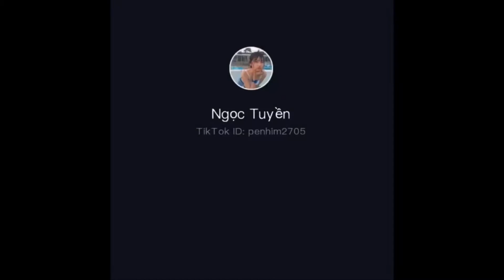Tiktok- Xe độ và người đẹp - P1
Like và sub kênh giúp mình nha